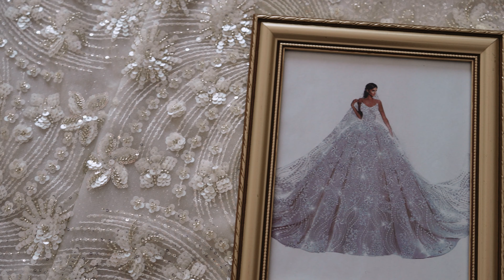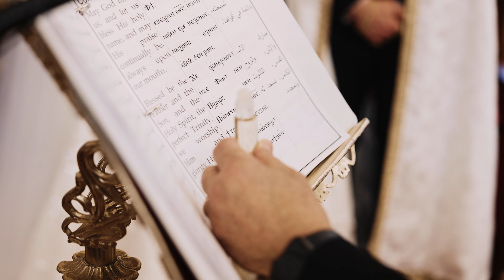Sophia & Daniel's Wedding Highlight 10.15.2023 @The Mansion on Main Street